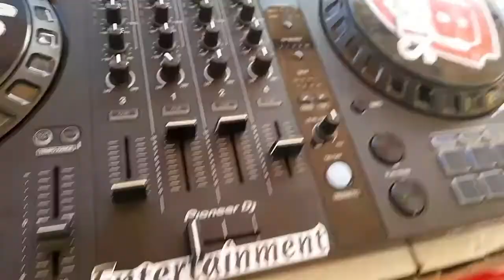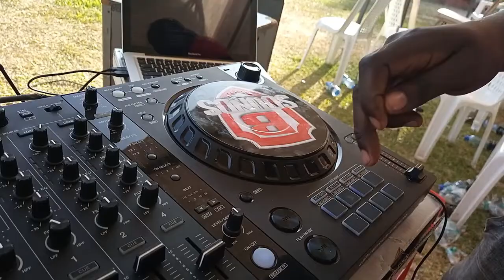I BECAME A DJ FOR AN HOUR (TRIED)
i went to Alot of places then i came back home and went to an event where i attempted to become a DJ for an hour see how i did